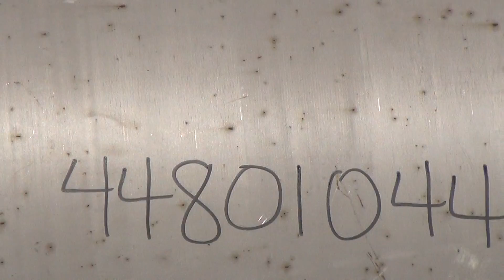Used- Par Piping & Fabrication Tank, 2500 Gallon, Stainless Steel, Vertical. Stock #44801044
Used- Par Piping & Fabrication Tank, 2500 Gallon, Stainless Steel, Vertical. 72" Diameter x 144" straight side, coned top & bottom, (1) spray nozzle. Openings top (2) 2", 6", 19" man way with cover; side 2", (2) 3", 24" with cover. 3" Center bottom outlet. Mounted on 4 carbon steel legs. Serial# TK3105. Built 2004.